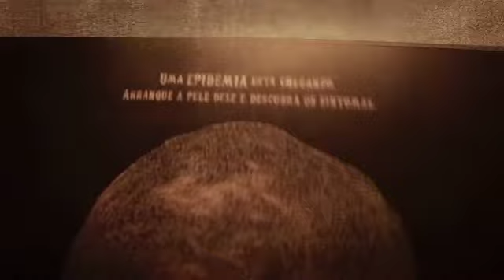Publicis cria pôster interativo que mostra infectado em campanha do Hopi Hari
A campanha divulga o evento Hora do Horror do Hopi Hari. Saiba mais acessando